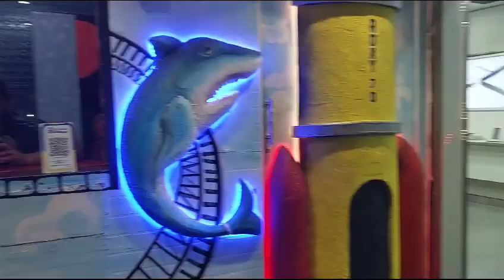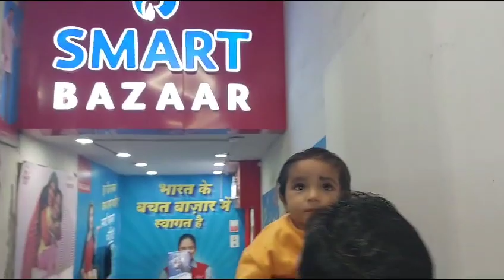Aaj hum log mall gaye shopping karne||Khushboo Shukla